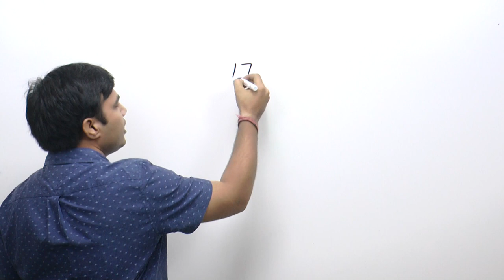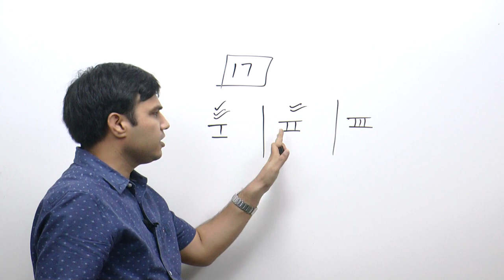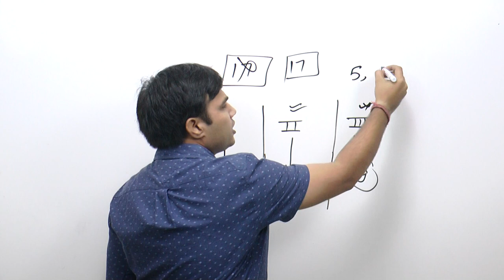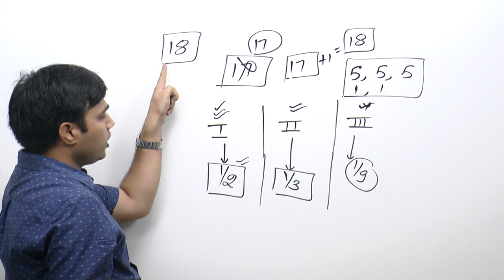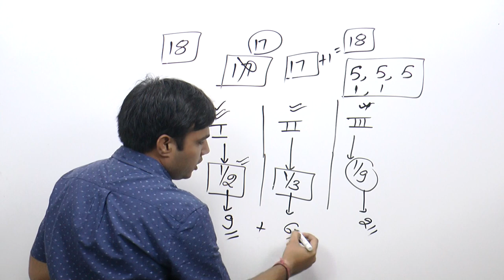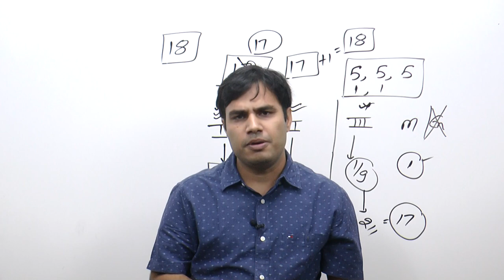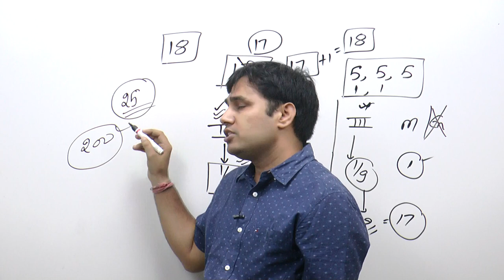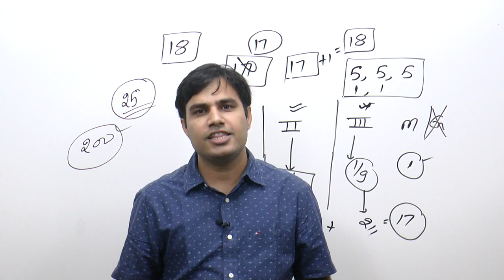“If you can dream it, you can do it. || SUNDAY TALK WITH PAWAN RAO ( LESSON - 1 )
“Believe in yourself! Have faith in your abilities! Without a humble but reasonable confidence in your own powers you cannot be successful or happy.”

Keep your eyes on the stars, and your feet on the ground.”